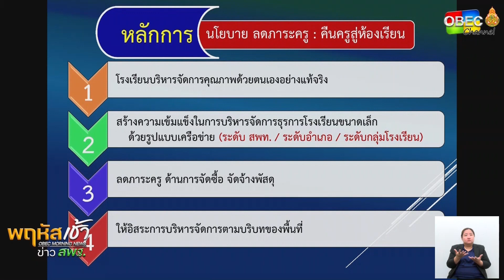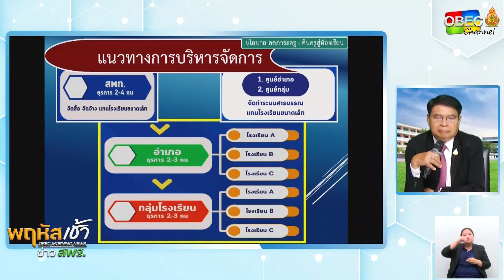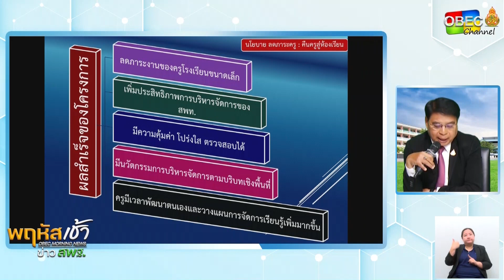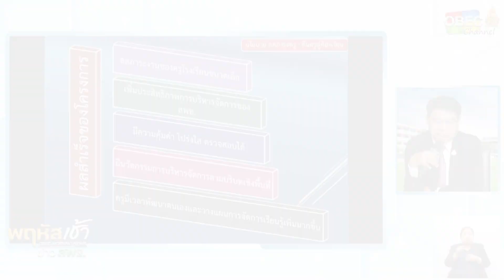แนวทางการบริหารจัดการโรงเรียนขนาดเล็ก (นักเรียนไม่เกิน 60 คน) โดยนายสุรินทร์ มั่นประสงค์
ช่วงชวนคิด ชวนคุย
ประเด็น : แนวทางการบริหารจัดการโรงเรียนฃขนาดเล็ก (นักเรียนไม่เกิน 60 คน) โดยนายสุรินทร์ มั่นประสงค์ ผู้อำนวยการสำนักพัฒนาระบบบริหารงานบุคคลและนิติการ